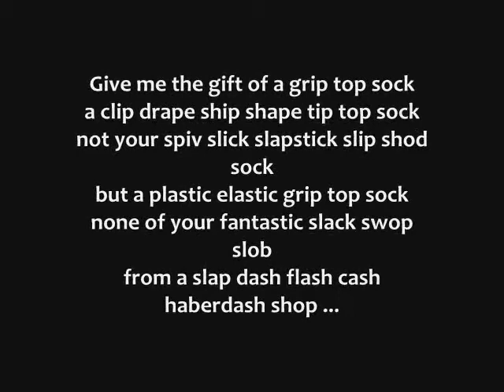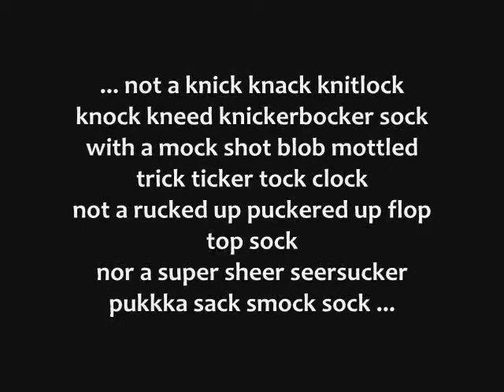Grip Top Sock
Theatrical people will enjoy this video. If you're not theatrical, you should still Like this video.
Based off an articulation exercise I learned in an infamous Voice & Movement class... I'm retarded :)
 Enjoy the purposely bad acting, and the dramatic music, film shots and character interactions.
FEATURING: Roy McClinton!
-P.J.